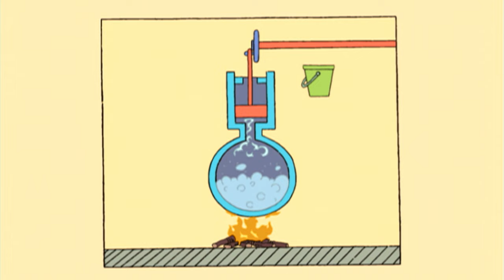Sensations Fortes à Mammouth Land 🎢 | Comment Ça Marche ?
Bienvenue dans le monde magique de Comment ça marche 🤔

Tom et Olive sont impatients de découvrir Mammouth Land, mais les manèges ne sont pas très excitants... 😕 Heureusement, ils vont faire une incroyable découverte : les machines à vapeur ! 🚂✨

Apprenez avec nous comment ces machines fonctionnent et comment elles vont transformer l'île en un lieu plein de vitesse et de sensations fortes ! 🚀 Prêts pour l'aventure ?